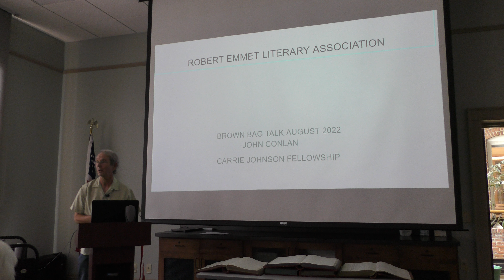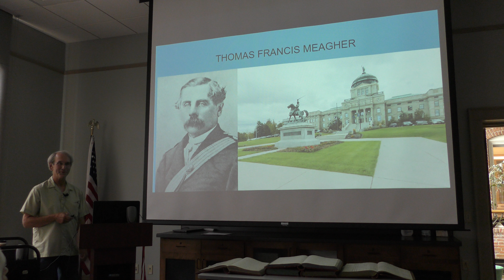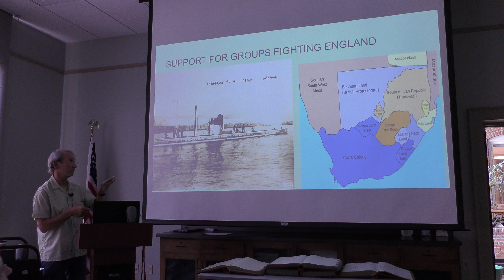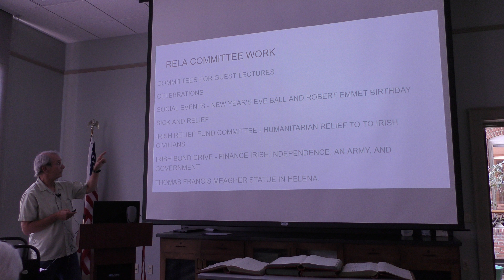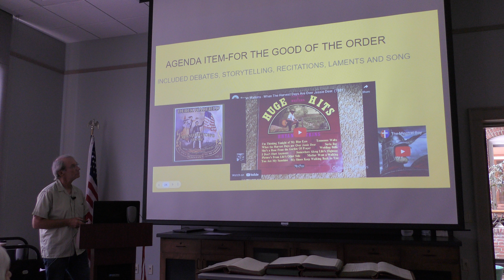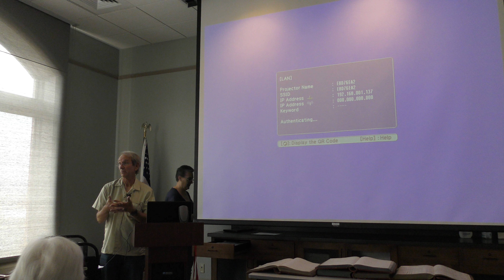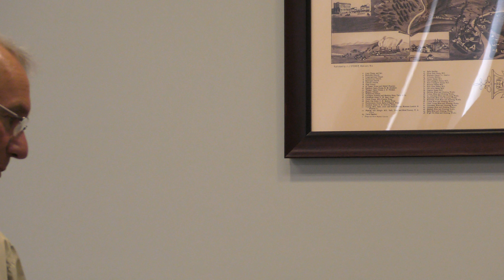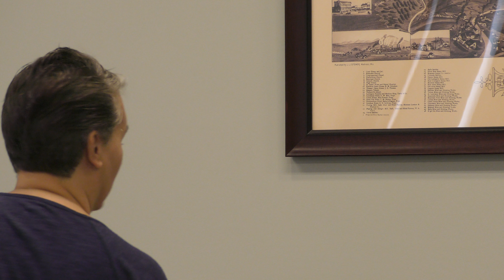Robert Emmet Literary Association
John Conlan talks about the research he completed on the Robert Emmet Literary Association, a, Irish fraternal organization in Butte. The research was the result of the Carrie Johnson Fellowship he received in 2021. His research reveals a social history of the organization from 1885 to 1925 and the active and important role it played in the early history of Butte and its contribution to Irish independence during a very important time period in Irish history.

John is a retired public school teacher. Prior to teaching he worked for the National Park Service as an Interpretive Park Ranger. He has an interest in Irish and Irish American history, has traveled extensively in Ireland, has family in County Clare, and holds dual citizenship with Ireland. Currently he hosts a music program on Butte Community Radio Station KBMF called “The Rocky Road to Dublin” and a history program called “The Harp Without the Crown.”